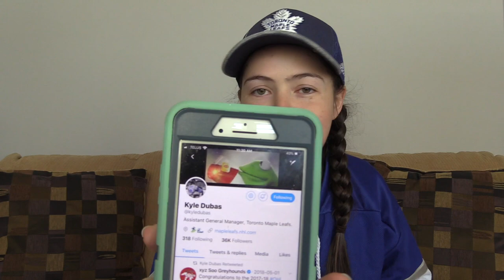Kyle Dubas Hired as NEW GM for the Toronto Maple Leafs!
Some not very surprising news this morning as Kyle Dubas has been named the new General Manager of the Toronto Maple Leafs!

Don't forget to use SportsTalkTO for a chance to have your sports-related questions answered in our monthly sports show!

I mainly talk about what's going on in Toronto sports, with a heavy focus on the Leafs (my most favourite team).
But I also talk about what's going on in the sports world in general!